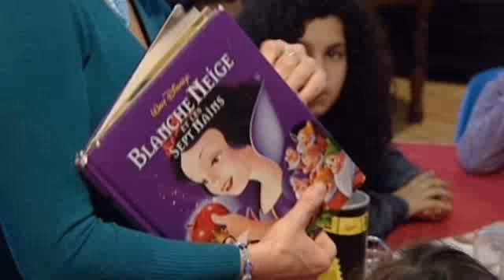STRIP-TEASE "Mâche et crève !", Le 9 juillet à 23h05 sur France 3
MÂCHE ET CRÈVE !
Depuis Socrate, les Borgia et Marie Besnard, on sait ce que la culture et le crime doivent aux poisons et aux empoisonneurs. Mais c'était des petits joueurs, désormais on fait mieux !
Il y a les glutamates, les cyclamates, les polyphosphates. La tartrazine jaune, l'amarante rouge,  la cyanidine violette...
Et l'aspartame, hein ? Vous en faites quoi, de l'aspartame ? Eh bien, Corinne, c'est son truc, l'aspartame...
(Réalisation : Camille LANCRY)